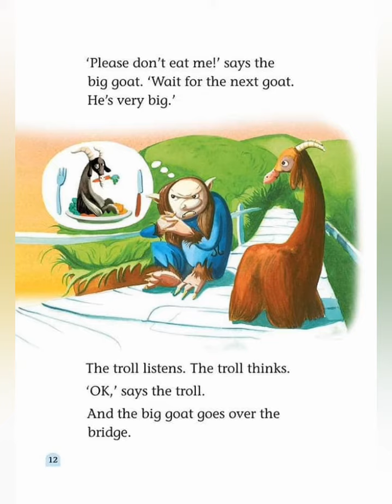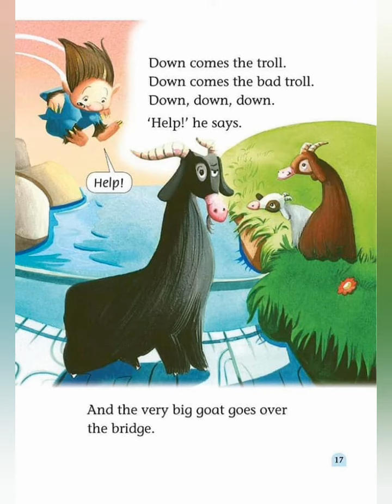Three billy goats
Kids reading collection